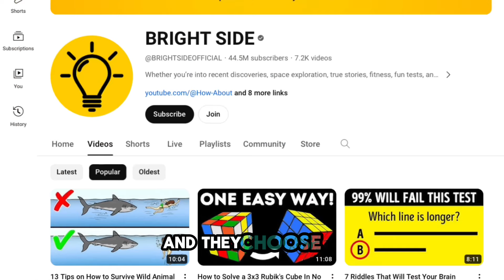How To Make $1,000 A Month With YouTube Automation Using ONLY A.i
What You Might Need:
Lexica.art

My name is vivian, and on this channel,  Learning and building myself while helping you do the same. Sharing learnt knowledge on marketing, health, spirituality and self development. I love Allah 🙏